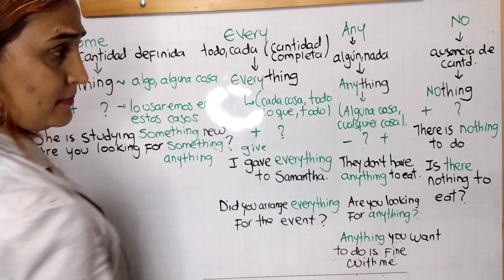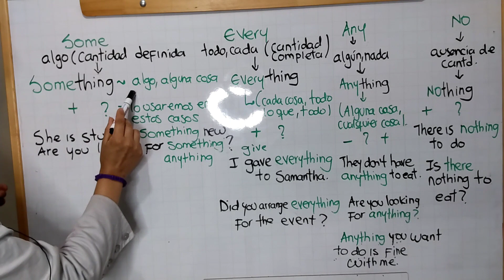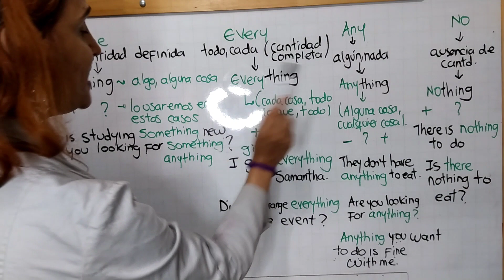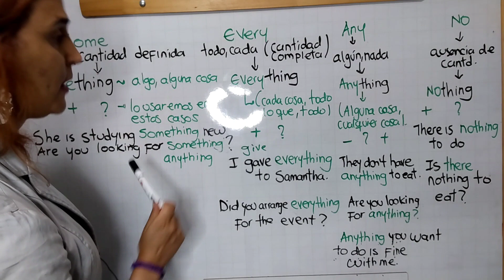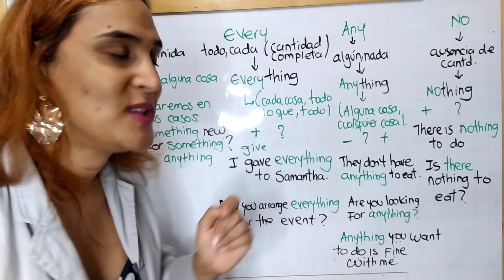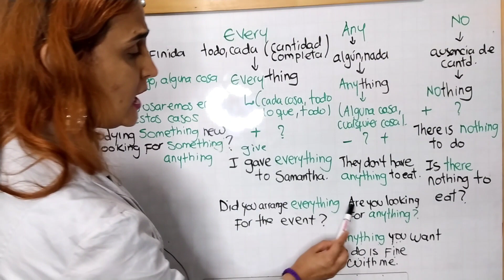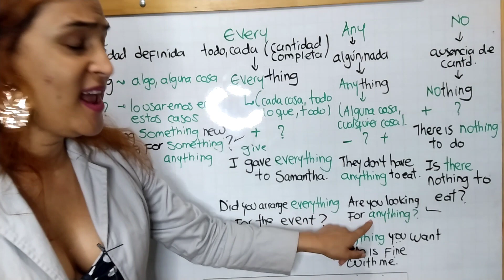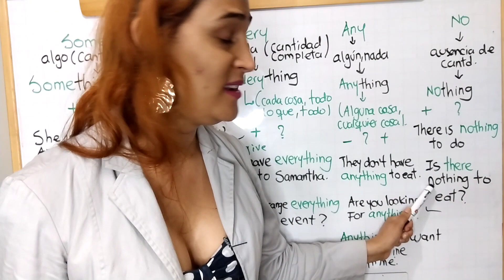Uso De Something, Anything, Everything Y Nothing - Pronombres Indefinidos Para Cosas/Clase De Inglés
Uso De Something, Anything, Everything Y Nothing - Pronombres Indefinidos Para Cosas/Clase De Inglés ¿Te confundes con su uso? No te preocupes, en este vídeo explicaremos cómo se usa cada uno y  sus diferencias con el uso de ejemplos prácticos.